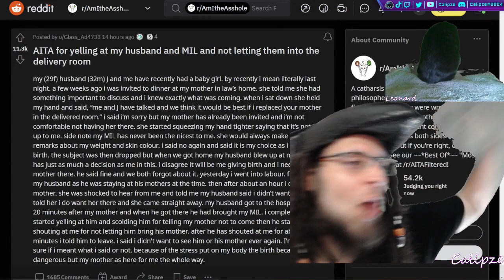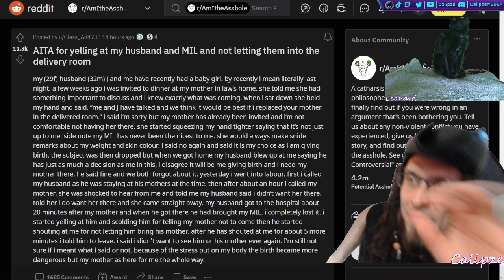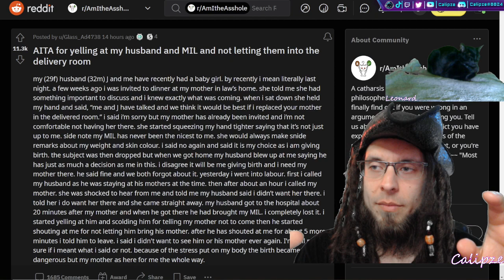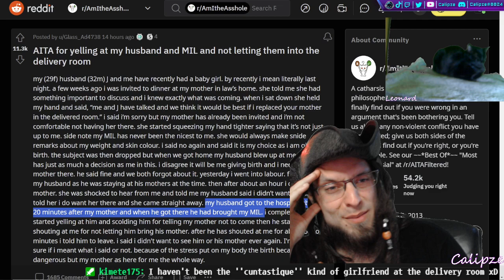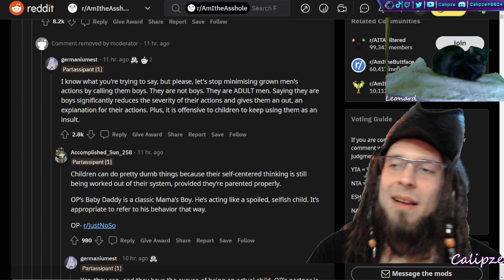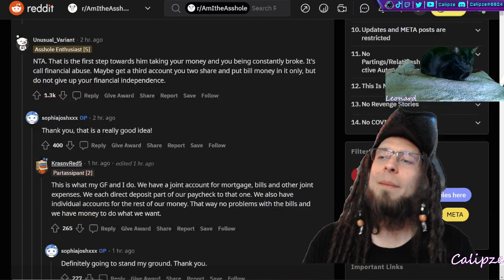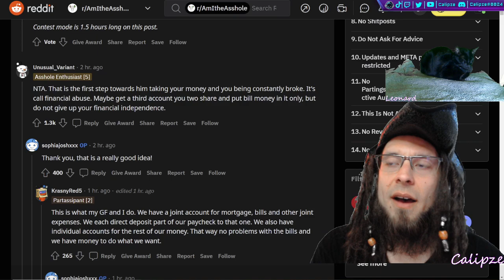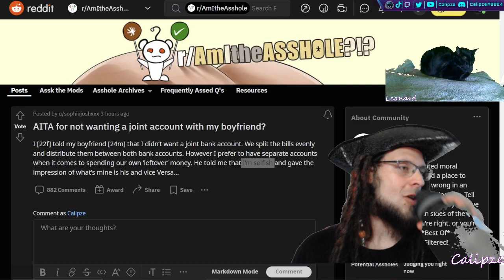r/AITA: She refuse for the husband to be in the delivery room!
We also started making some DnD Community World Building together on the nights when we’re not gaming.